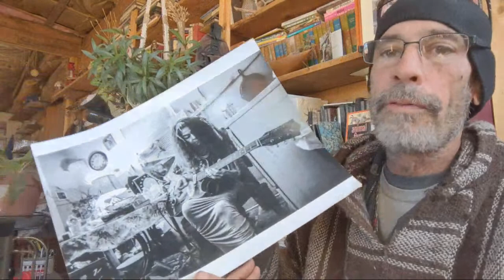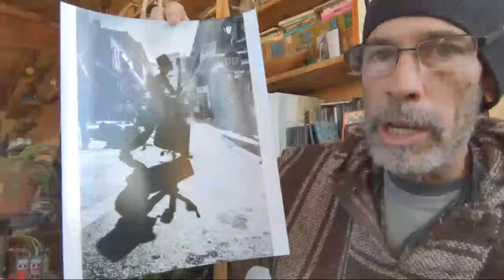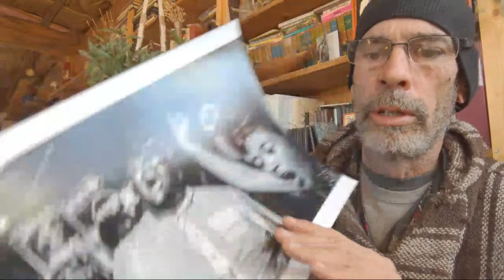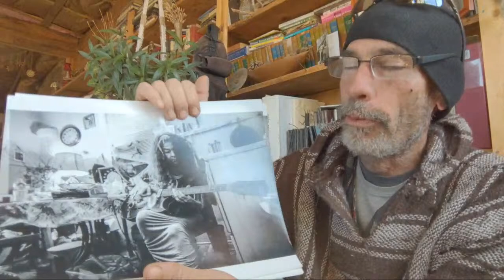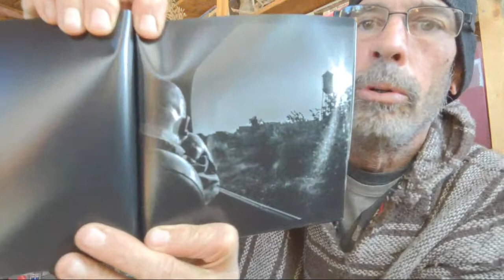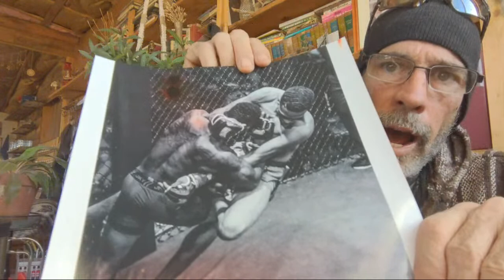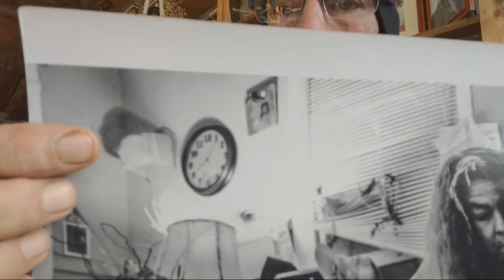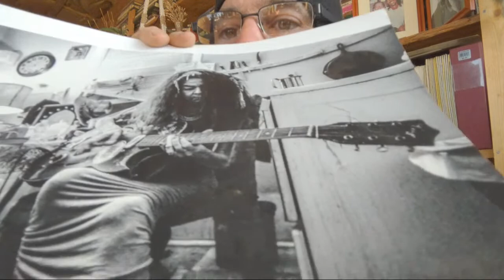Photo Talk - Death Mask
Social Documentary Photo Projects
Chuck Jines - Documenting the Human Experience
Chuck Jines is an internationally published social documentary photographer, intellectual activist, musician, and writer. Chuck's passions center around the controversial questions concerning the human mind, society, and current events. Chuck is a traveler who has hitchhiked thousands of miles across America and has ridden his Harley Davidson motorcycle some 90,000 miles through 39 states and Mexico. Chuck has spent most of his adult life living an alternative lifestyle and currently lives in his self-built off-grid cabin in the high desert of New Mexico.